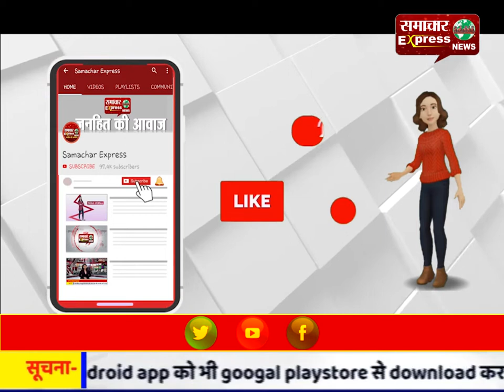सिकंदराबाद पुलिस ने साजिद हत्याकांड में वांछित अपराधी को किया गिरफ्तार